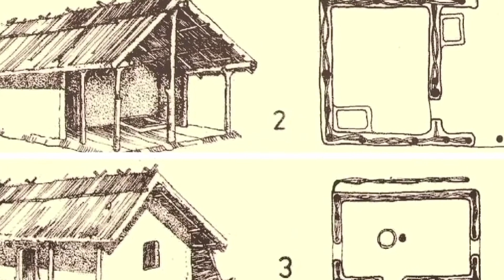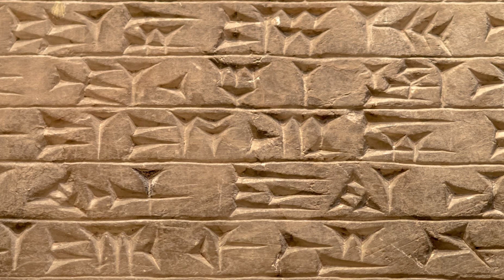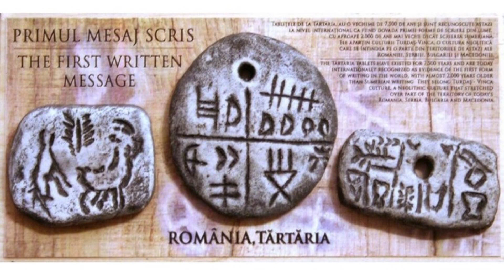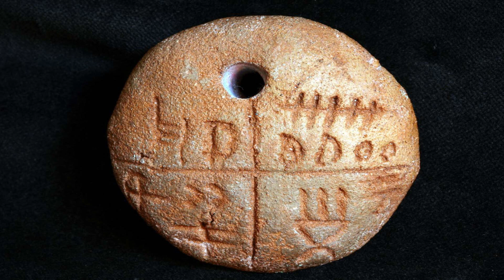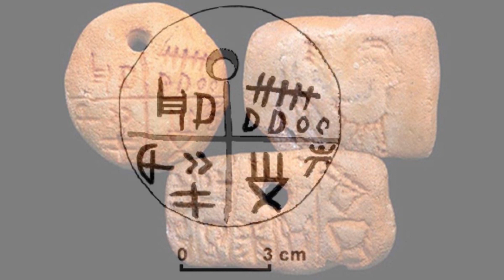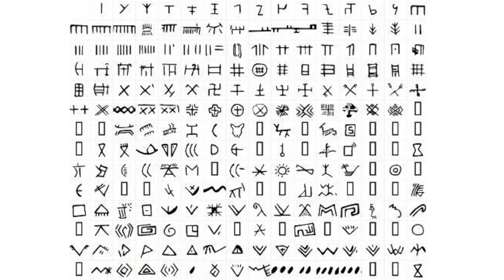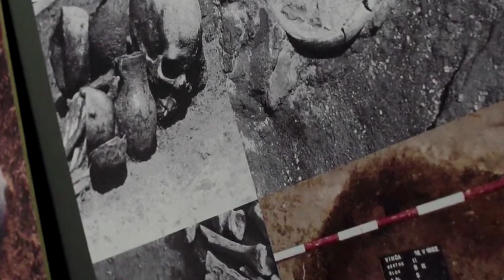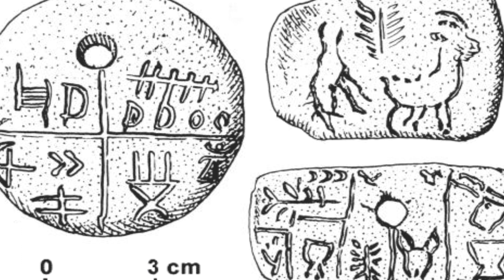Tajemnica Vinca - Początki Cywilizacji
Myśląc o starożytnych cywilizacjach z Europy wspominamy Rzym oraz Grecję. To tam słusznie szukamy kolebki europejskiej kultury. Jeśli jednak cofniemy się jeszcze głębiej to na Bałkanach odkryjemy enigmatyczną kulturę znaną jako Vinca. Kultura Vinca w dalszym ciągu pozostaje relatywnie mało znana.Ta kultura poprzedzała nie tylko cywilizacje Grecji i Rzymu, ale poprzedzała również cywilizację Sumerów. Co więcej, przedstawiciele kultury Vinca posiadali nawet własne protopismo. Zerknijmy zatem bliżej na tę zagadkową kulturę.